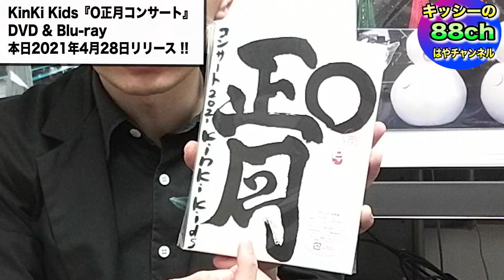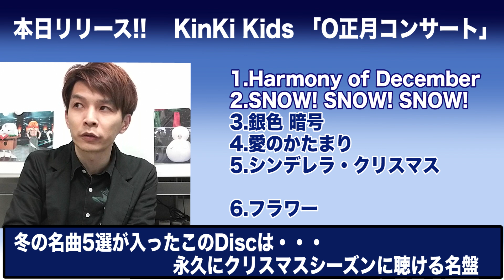KinKi Kids初となった配信ライブ『O正月コンサート』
DVD・Blu-ray発売記念♪

ついに発売になった
KinKi Kids初のオンライン
配信ライブ『O正月コンサート』
魅力をふんだんに語っております♪
すでにご覧になった方
これからの方も楽しめるようになってます！

KinKiKids昔は好きだった！

ドラゴンボール ワンピース